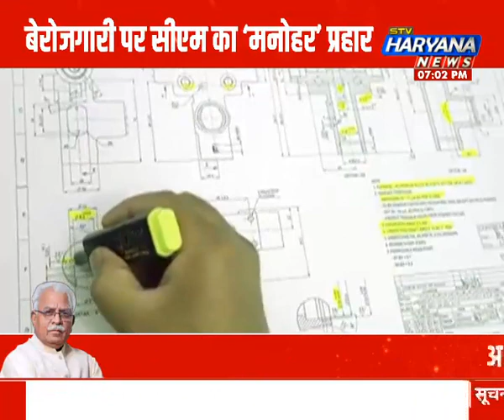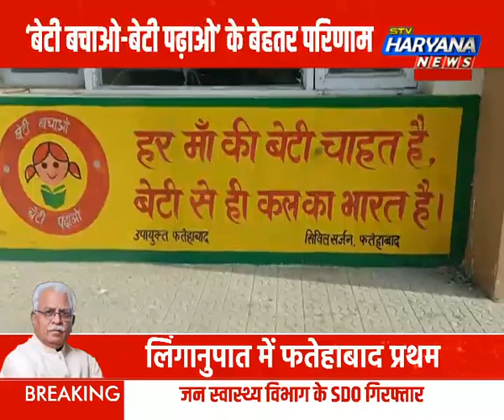बेरोजगारी पर सीएम का ‘मनोहर’ प्रहार, अब प्रदेश में रोजगार और स्वरोजगार की भरमार...